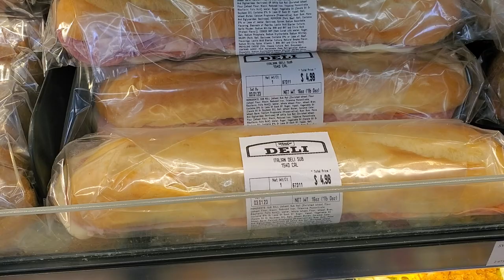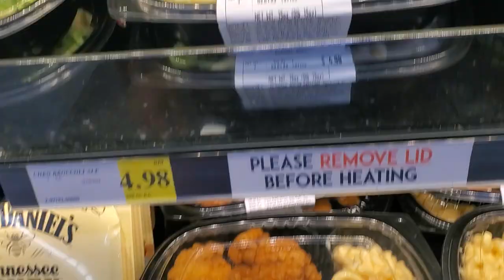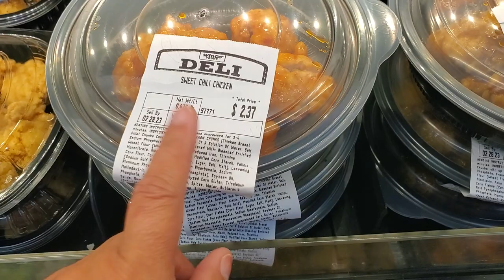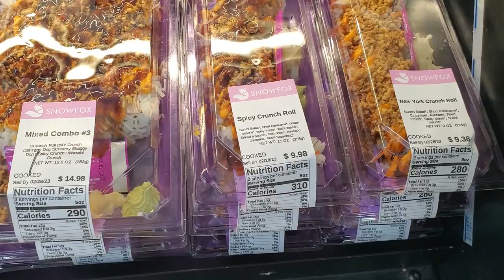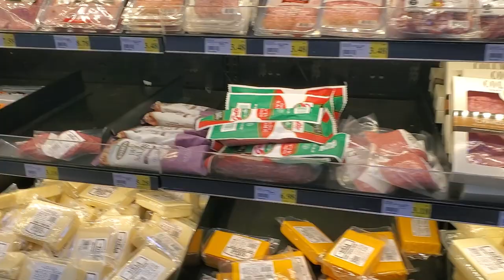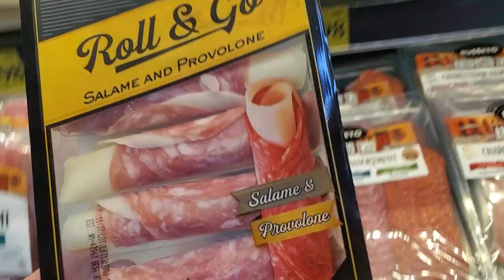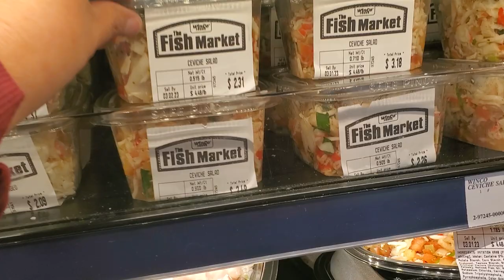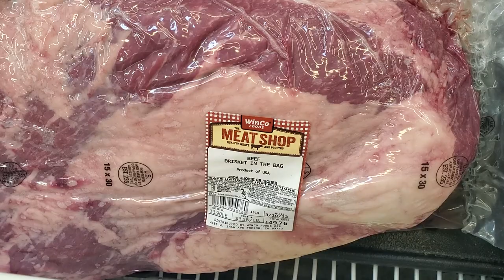Winco walk through delicious Deli yummie, freshly made sushi 🍣 an delicious meat 🍖 Fresno Winco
I wanted to take you to the deli we have inside of our local Winco and show you the yummy things you can purchase there.

Check out this free app that gets you cash back on gas and other errands!

KIMMYS CLOTHES
2370 W Cleveland Avenue